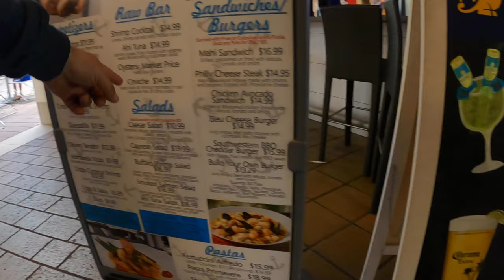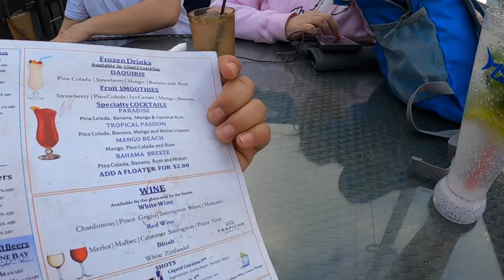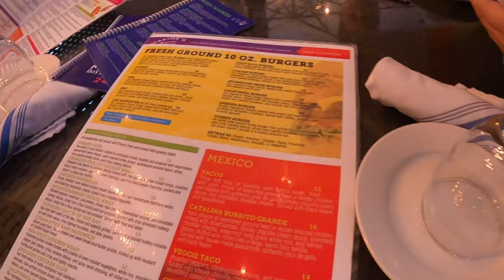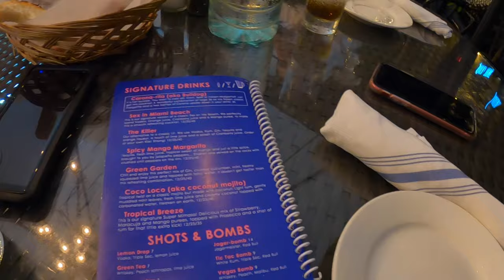MIAMI THRILLER SPEEDBOAT!!! | MSC MERAVIGLIA | Ep 3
Join us as we ride the Hurricane from Miami Thriller Speedboat Adventures. After that we grab some lunch at Largos Bar and Grill. We finish the day back in South Beach where we eventually have dinner at Maxine's Bistro & Bar inside the Catalina Hotel.

This was the trip aboard the MSC Meraviglia where she was denied access to the Port of Ochos Rios, Jamaica and George Town, Grand Cayman.

Our Gear:

Canon PowerShot G7 X Mark III

Canon PowerShot G7 X Mark II

Canon EOS Rebel T6i Wi-Fi Digital SLR

Canon EF-S 10-18mm Lens

GoPro Hero 8 Black

GoPro HERO 6 Black

GoPro Dual Battery Charger + Battery

Sony 4K HD FDRAX33 Camcorder

Rode Wireless Go

Rode VideoMicro

Professional Grade Lavalier Lapel Microphone

Manfrotto PIXI Mini Tripod

JOBY GorillaPod 3K Tripod

GoPro Max Grip + Tripod

TELESIN Dome Port for GoPro Hero 8 Black

Rechargeable 96 LED Video Light

Editing Software:
Cyberlink PowerDirector 18 Ultimate